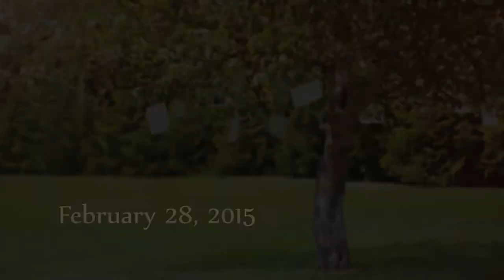Stephanie and Mawuli Engagement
Congratulations to Mawuli and Stephanie!  Please enjoy their engagement shoot presented by B.E. Studios!